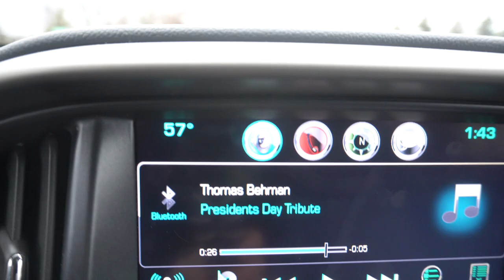VLOG 016 // Is the Otteroo Safe???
This is probably one of the greatest baby products we've bought... but it's not without controversy! See what The Tyro Dad has to say about it!